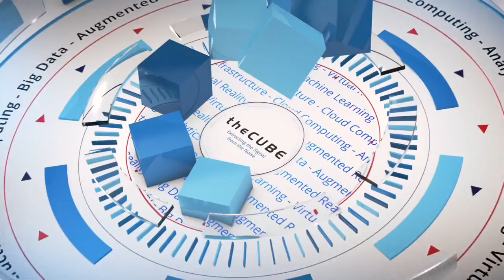David Richards, WANdisco | BigDataNYC 2016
01. David Richards, WANdisco, visits theCUBE!. (00:44)
02. The Business Evolution and WANdisco. (01:33)
03. WANdisco Focus: Data Movement. (03:37)
04. Active Transactional Data and the Cloud. (06:49)
05. Elastic Infrastructure vs. Plastic Infrastructure. (09:01)
06. WANDisco's New Distribution Model. (11:44)
07. Truly "Big" Data and its Own Challenges. (14:53)
08. The Necessity of Cloud for Large Companies. (16:00)
09. What's Next for WANdisco. (18:01)

Lost in translation: Hybrid cloud’s dirty little secret
by R. Danes | Sep 28, 2016

The hybrid cloud model continues to win over IT professionals and analysts in enterprise. Yes, the cloud is cheap and convenient, but there is something to be said for keeping some workloads on premise — data security is one benefit; regulatory compliance is another. So the hybrid model simply offers the best of both worlds, right? Well, there is another less talked-about reason for the ubiquity of hybrid.

David Richards, founder and CEO of WANdisco plc, said the dirty little secret of hybrid cloud is that it’s not a pretty melding, but a strict separation due to the scary pitfalls of data transfer between environments. “You have some workloads running against some data in the cloud and others that run against some data on premise,” he told Peter Burris (@plburris) and Dave Vellante (@dvellante), cohosts of theCUBE, from the SiliconANGLE Media team, during BigDataNYC 2016.

“Now why do they do that? Because they have to. Because they can’t guarantee complete consistency between on-premise and on cloud,” Richards explained.

On-prem to cloud layover

Richards clarified that different data types pose varying degrees of difficulty in moving between on-prem and cloud. “If it’s batch, if it’s static, if it’s archival data — easy problem to solve. There’s a million and one replication products — you can use rsync [utility] if you really wanted to do that,” he said. “But active transnational data, data that changes, data that moves at petabyte scale — hard problem,” he said, adding that the time it takes to guarantee accuracy would be prohibitive in some cases.

“We’ve got a customer that’s trying to look at cardiographs in and out of cloud. Would you really feel comfortable in your cardiograph eventually getting into the cloud and being analyzed?” he asked.

Plastic surgery

“Our definition of hybrid cloud is exactly the same data —  if you want — between on-premise and cloud,” he said, adding that he likes the term “plastic,” because it denotes complete malleability, not just mobility.

Richards said that WANdisco is bringing this ability to re-purpose applications for either environment with the exact same data to customers with an OEM or indirect model through partnerships with the likes of Amazon and IBM.